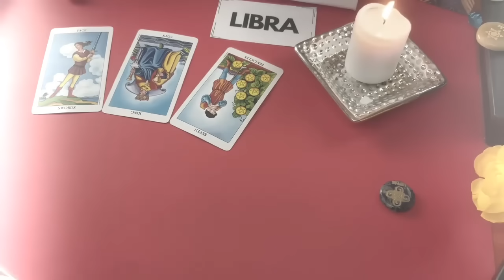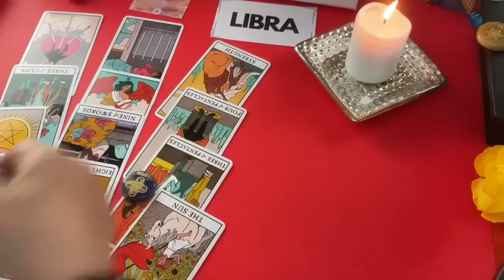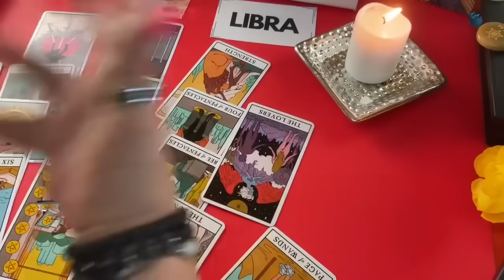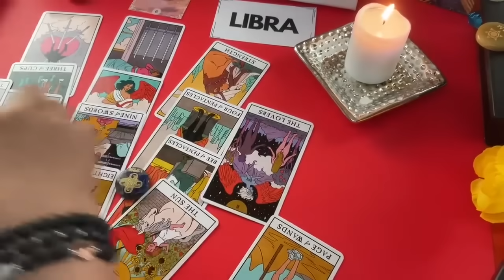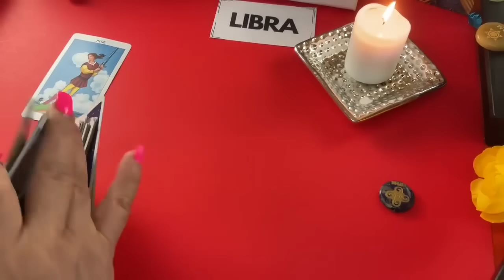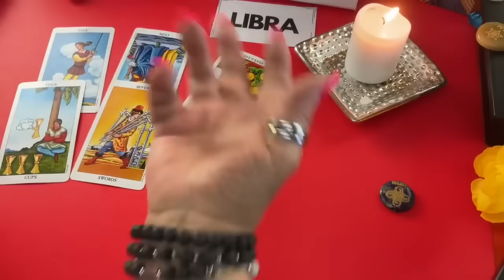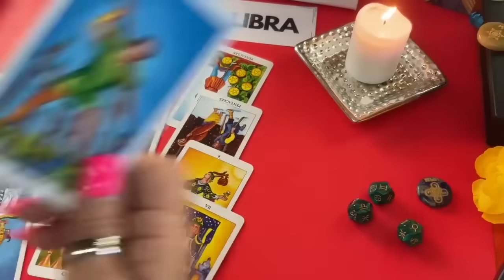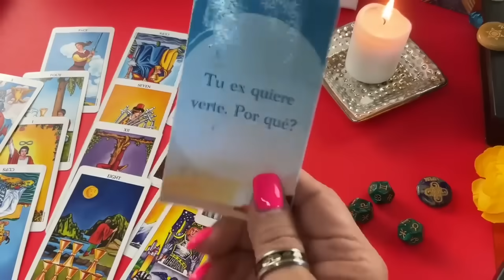LIBRA AMOR! QUIERES SABERLO TODO⁉️ ESTO ES LO QUE A ESTA PERSONA LE PASA CONTIGO ahora💔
Quieres saberlo todo? Esto es lo que le está pasando contigo ahora.